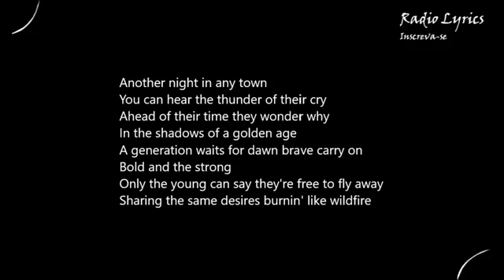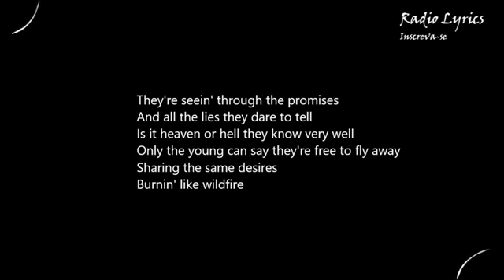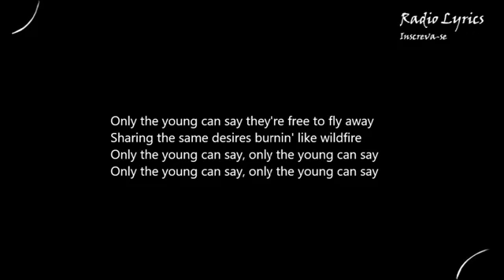Shadows Of A Golden Age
Journey - Only the Young